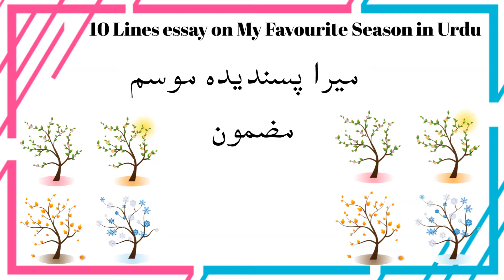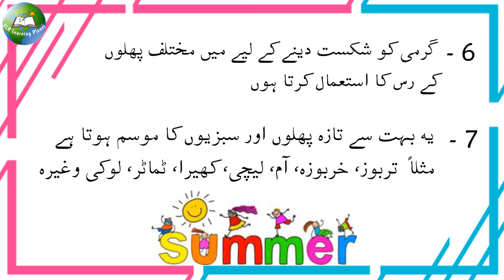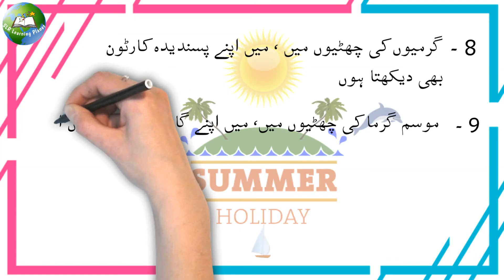mera pasandida mausam | mera pasandida mausam garmi | 10 lines on my favourite season in urdu